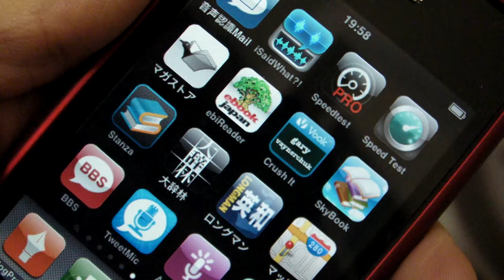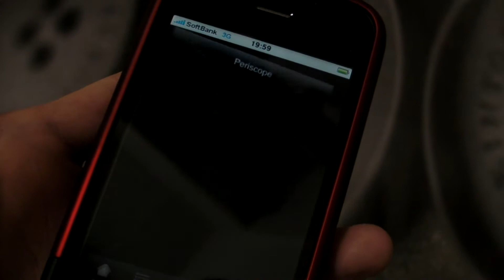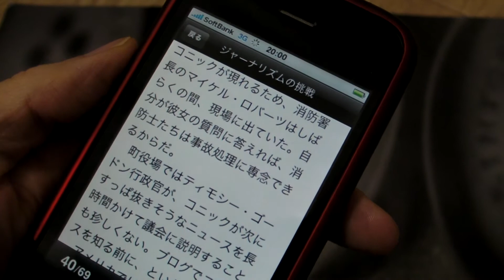Podcast第438回の参考動画（［アプリ内課金］MAGASTORE）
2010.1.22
［file-438］iPhoneは電子ブックリーダーとして使えるか？ - 新しい書籍のカタチ（９）